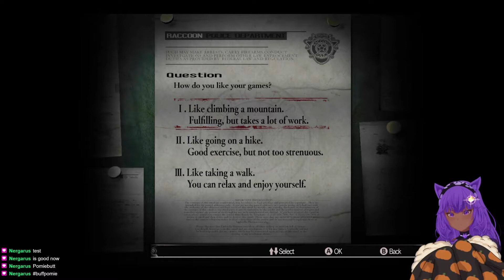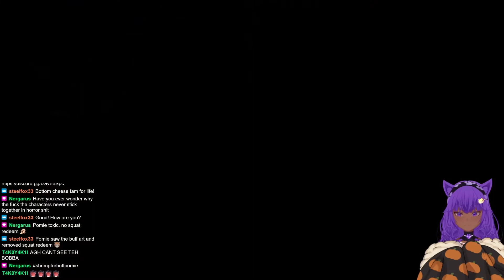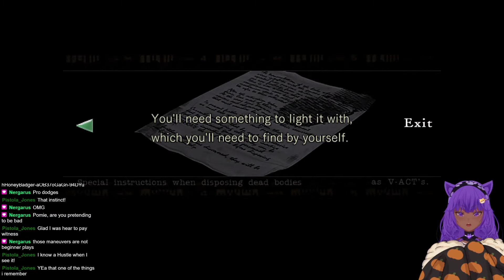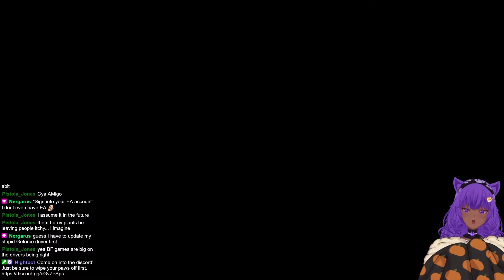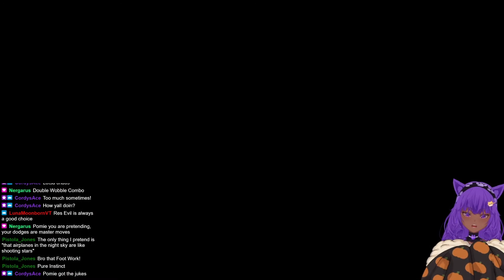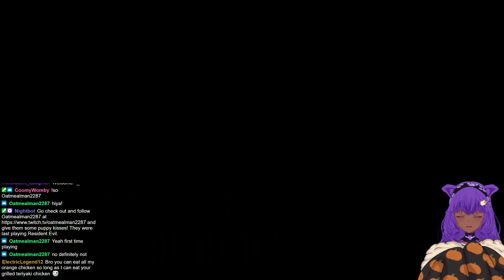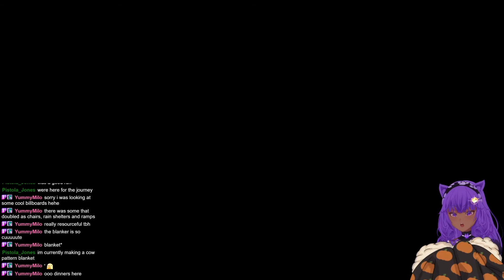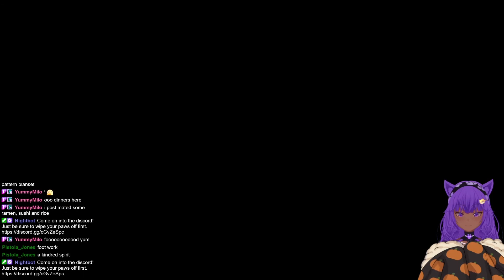RE1 Remake Part 1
Toxic scared pomeranian tries to kill zombies.